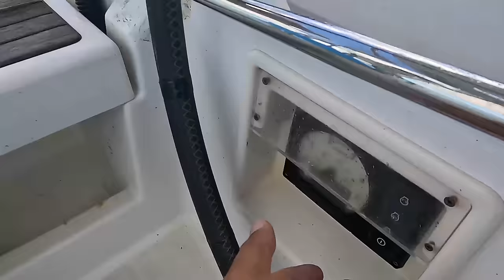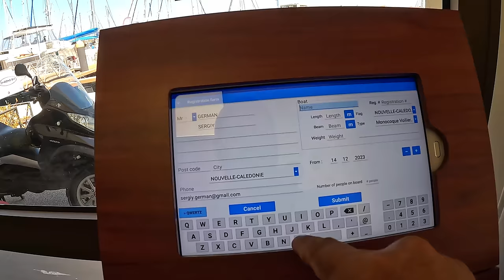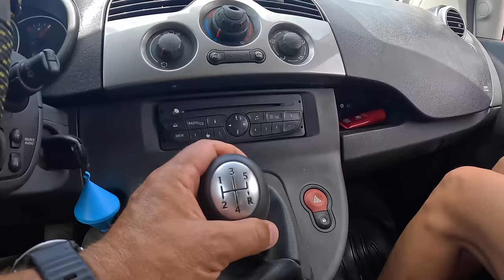НОВАЯ КАЛЕДОНИЯ. Это самый развитый остров, который мы встретили на своем пути. Мы во Франции.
Новая Каледония - самый развитый остров, который мы встретили на своем пути в Тихом океане. Заморская территория Франции, но фактически - любимое детище французской метрополии, что, конечно же, ощущается не только на словах. На острове есть все, начиная от хороших марин и супермаркетов и заканчивая кинотеатрами, где показывают все самые новые фильмы проката. В общем, нашему удивлению не было предела, и вместо "зайти на недельку" мы решили остановиться на пару месяцев. Первое знакомство с Новой Каледонией - в нашем видео.

За музыку благодарность Evgeniy Nikitin